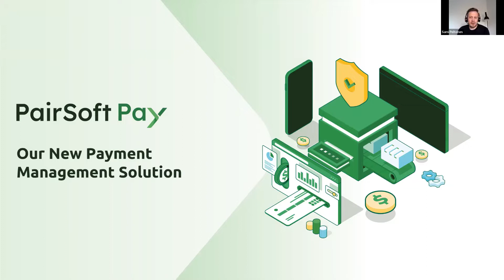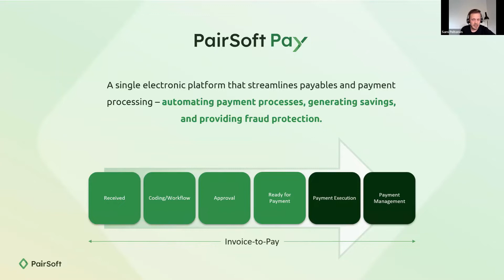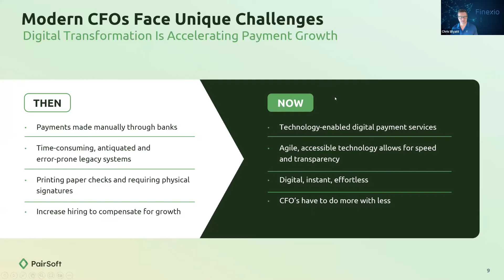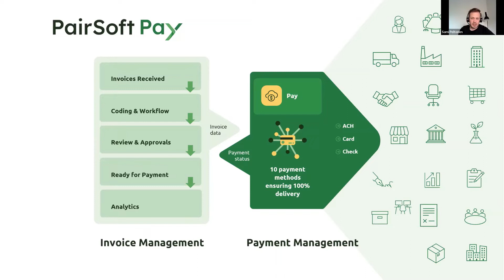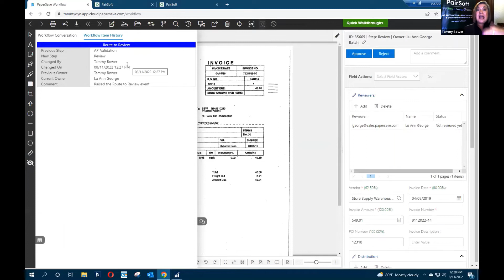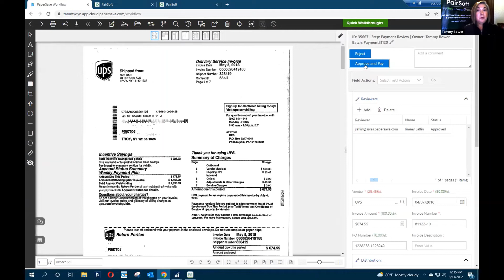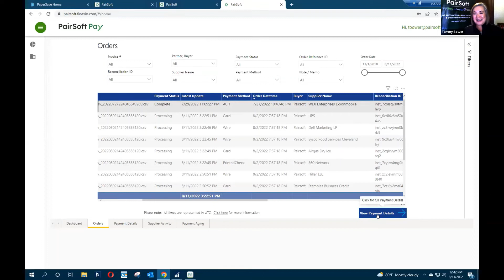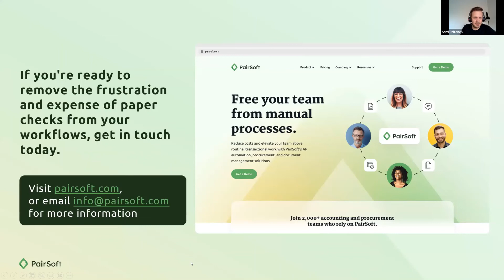PairSoft Pay Powered by Finexio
for more information: As PairSoft gears up to launch its fully managed payments platform, join Sami Peltonen (SVP of Products) and Finexio’s Chris Wyatt, Chief Strategy & Product Officer, as they discuss PairSoft Pay’s substantial functionality — including exponential time and cost savings, fraud security, and cashback revenue generation, to name a few.

Sami will also give a live look at the new product, highlighting its continued direct ERP integration as well as technical launch details.